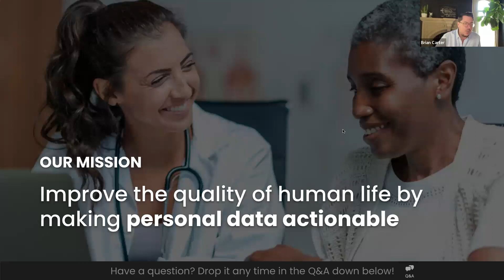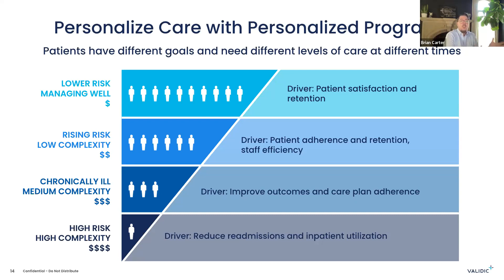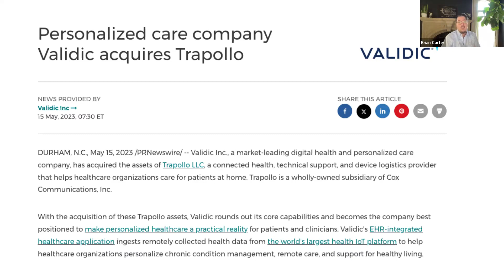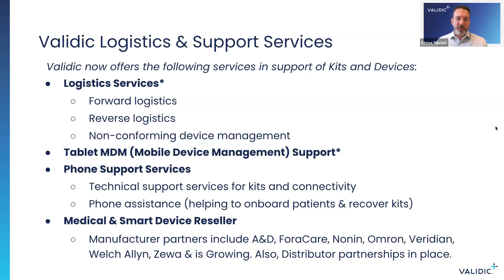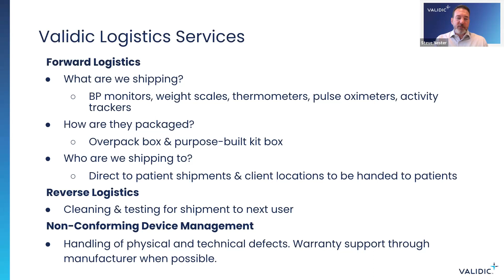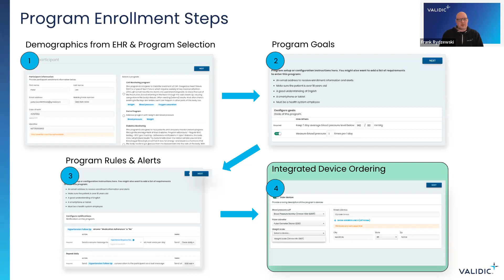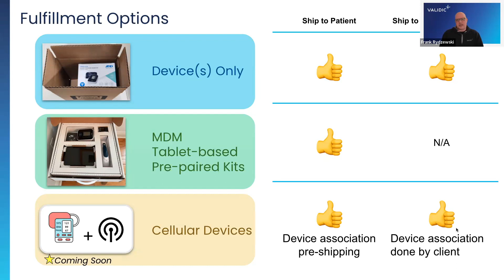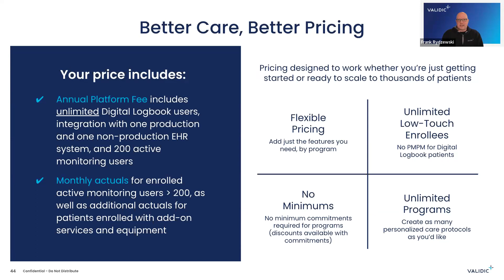Exploring a Single Partner for Device Software, Purchasing, Logistics, & Support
Clinicians don’t need more tools, and health systems certainly don’t need more vendors to work with. They need better tools that can support more use cases, so they have fewer vendors to work with.

We’re excited to announce our upcoming webinar, where we’ll explore the most important benefits to working with a partner that can help you deeply integrate and manage patient-generated health data, along with all the services you need to scale these programs.

Watch webinar moderator and Validic COO Brian Carter, alongside VP of Product Frank Rydzewski and Senior VP and GM of Operations Steve Nester for an exploration of new logistics and support services that create a one-stop shop for personalized healthcare.

Tune in to watch Validic:
-Demonstrate how a single partner for software, device purchasing, logistics management, and patient support provides immediate value for current Inform clients
-Pull back the curtain on Validic’s new logistics capabilities in a warehouse tour that explores production, QA, and the compassionate team behind patient support
-Highlight the same sales and logistics capabilities for non-connected devices supporting lower-cost programs